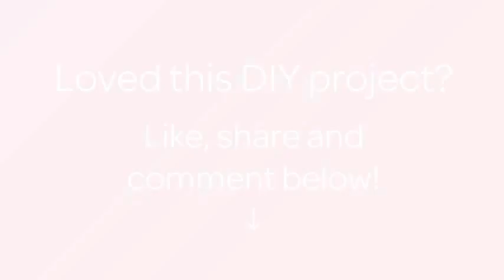How To Make A Glamourous Tie A Bow Of Felt - DIY Style Tutorial - Guidecentral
About this DIY project:
- Title: Make a Glamourous Tie a Bow of Felt

Supplies:
- Felt of pink color
- An elastic band
- A hook
- Threads
- Glue
- Scissors
- A needle
- A marker